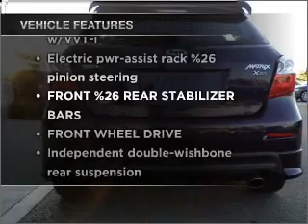2009 Toyota Matrix - Brockton MA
Year: 2009
Make: Toyota
Model: Matrix
Trim: XRS Sport Wagon 4D
Engine: 4 cylinder 2.4 liter
Transmission:
Color: Blue
Mileage: 22372
Address:
970 West Chestnut Street